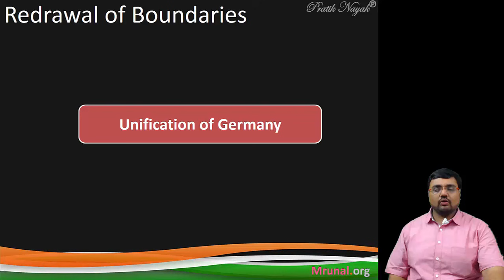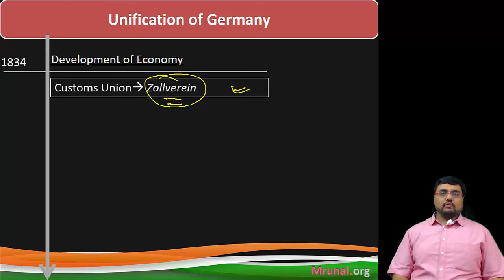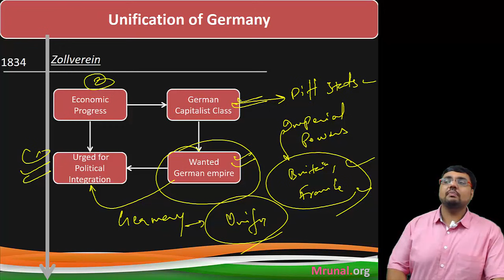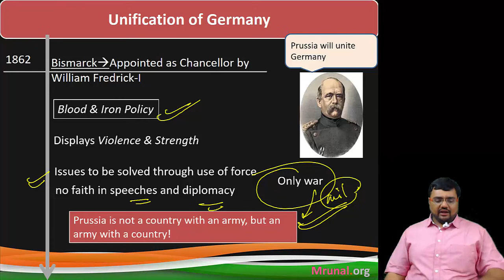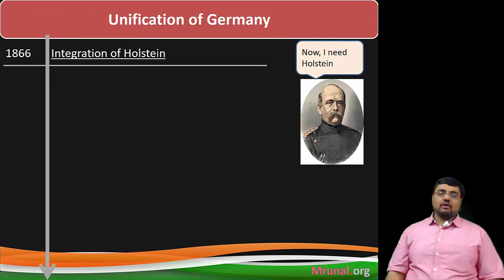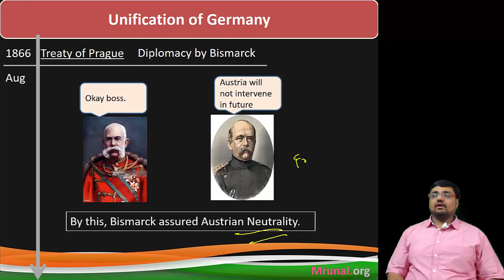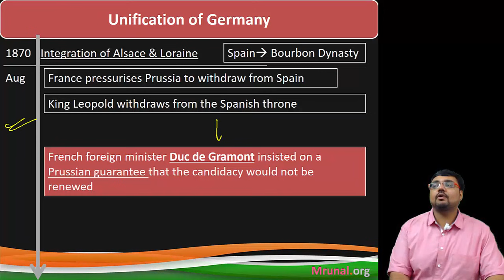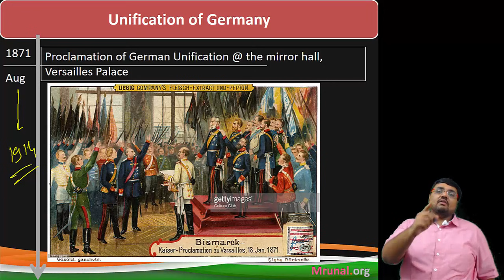WHRd/P4: Reunification of Germany & Bismarck (World History for UPSC Mains)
In the 18th century, Germany was divided into a number of states. Some of these states were very small and did not extend beyond the limits of a city. During the Napoleonic wars, many of these states ceased to exist. At the end of the wars there were still thirty-eight independent states in Germany. Among them Prussia, Wurttemberg, Bavaria, and Saxony were fairly large. The division of Germany into a number of states had hampered the economic development of Germany. The social and political system in these states was also very backward. Bismarck, a Prussian aristocrat began Policy of “blood and iron” to reunite them.

goto Mediafire folder - "Powerpoint" -"3_History_Pratik"
- Exam-Utility: UPSC IAS IPS Civil service exam, Mains General Studies paper 1, Staff selection (SSC) and other State services exams with World History in its syllabus.